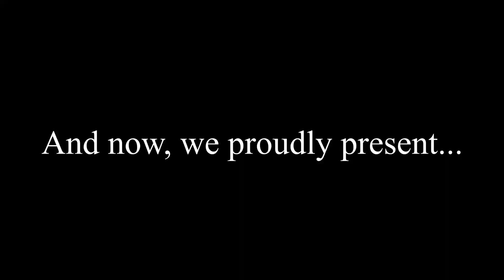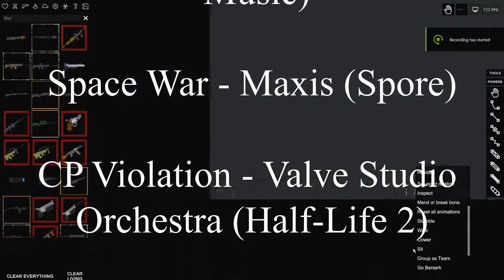People Playground: Stupidity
Just people being stupid in People Playground.
An homage to the Internet from the mid to late 2000s.

(Edit: this video has been edited from its original form. some copyrighted music was edited out, if you want to see the original version, here's a